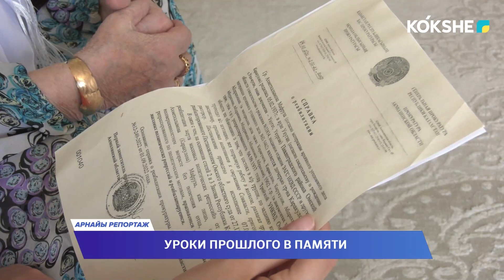"АРНАЙЫ РЕПОРТАЖ" / 07.06.2023